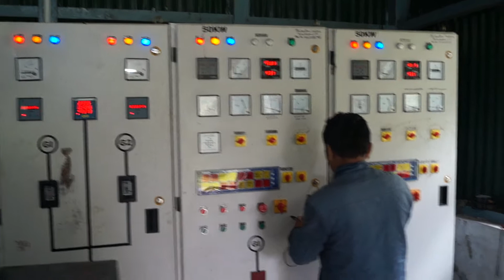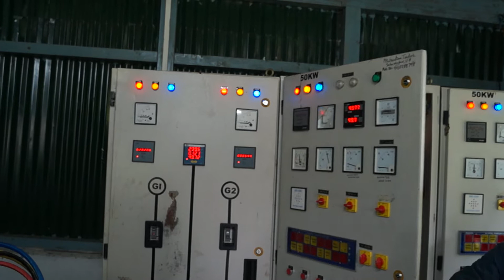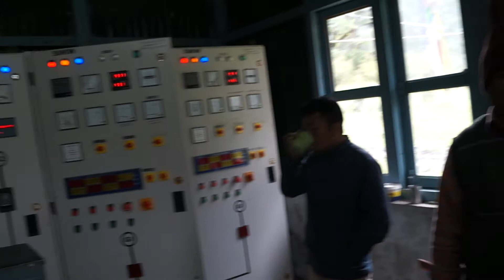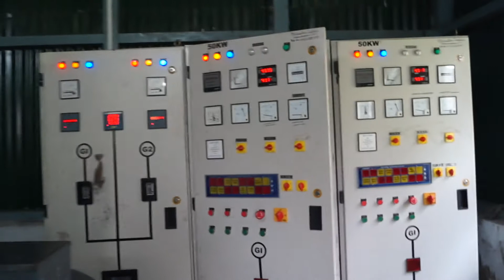Micro Hydro Power Plant 2X50 KW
Micro hydro power plant testing plays a crucial role in ensuring the efficient and reliable operation of the system. The testing process involves assessing the performance, functionality, and safety of the various equipment components. Here are some common tests conducted during micro hydro power plant matching:

Turbine Efficiency Test: This test measures the efficiency of the turbine in converting water energy into mechanical energy. It involves measuring the flow rate, head, and power output of the turbine under different operating conditions. Efficiency calculations are performed to determine the turbine's performance and its ability to extract maximum energy from the available water resource.

Generator Performance Test: The generator's performance is evaluated to assess its electrical efficiency, power factor, voltage regulation, and overall output characteristics. The test involves measuring the generated voltage, current, power, and frequency under different loads and operating conditions.

System Stability and Control Test: This test focuses on the control system components and their ability to regulate and stabilize the power plant's operation. It includes testing the response of the control system to variations in water flow, load changes, and other disturbances. The test verifies the control system's ability to maintain stable power generation and protect the equipment from abnormal conditions.

Voltage Regulation and Power Quality Test: This test evaluates the power conditioning equipment, such as transformers and voltage regulators, to ensure that the generated electricity meets the required voltage levels and power quality standards. It includes measuring voltage variations, harmonics, and other electrical parameters to assess the equipment's effectiveness in maintaining stable and clean power output.

Safety and Protection Testing: Safety tests are conducted to ensure the micro hydro power plant meets the necessary safety standards and protection requirements. This involves verifying the performance of safety devices, such as circuit breakers, ground fault protection, and overcurrent protection systems. Tests are performed to simulate fault conditions and assess the effectiveness of the protection mechanisms in preventing equipment damage and ensuring operator safety.

Environmental and Sustainability Testing: Micro hydro power plants have minimal environmental impact, but it is essential to assess their sustainability. This may involve monitoring water quality, studying the impact on aquatic life, and evaluating the system's overall ecological balance. These tests help ensure that the micro hydro power plant operates in an environmentally responsible manner.

It is important to consult with experts and follow relevant industry standards and guidelines when conducting these tests. They provide valuable insights into the performance and reliability of the micro hydro power plant, allowing for optimization, maintenance, and potential improvements in the system.